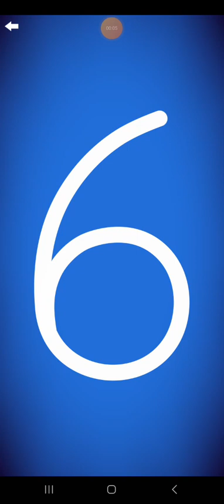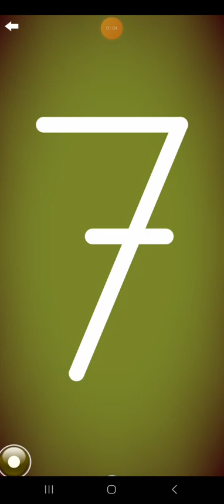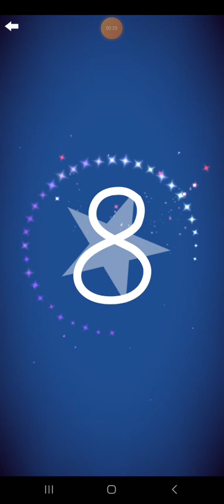Letter School Finnish DN Style Numbers Part 2: 6-10 (Silver)